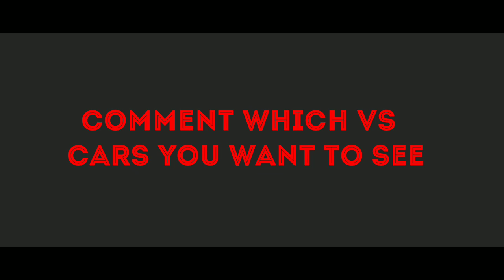Asphalt 9: MP Battle Aston Martin Vulcan Vs Nissan GTR Nizmo. [Versus #1]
Asphalt 9: Aston Martin Vulcan Versus Nissan GTR Nizmo [ Versus #1 ]

Hey guys
In this video I am going to show you Aston Martin Vulcan Vs Nissan GTR Nizmo. In Multiplayer mode

Opponents:
Name : Varun Kumar
player ID :b0d0c4

My profile.
Name : INDIAN_JAKSON"
player ID: d7a2a
Club name : Indian Legends